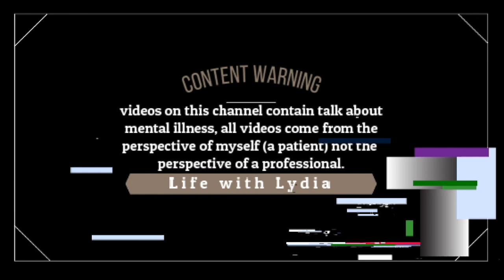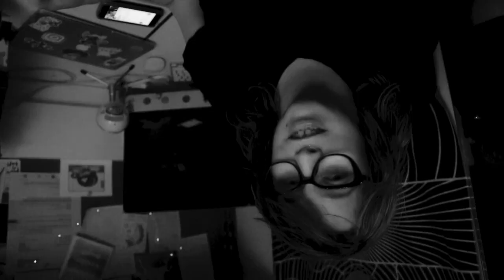Splitting... (BLACK AND WHITE SPLITTING)